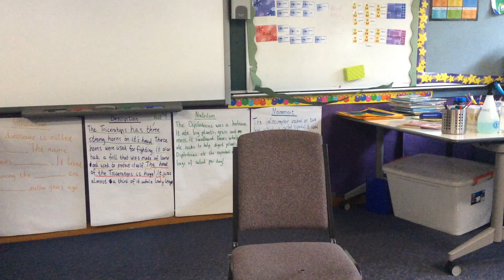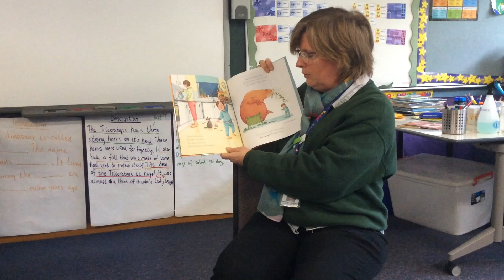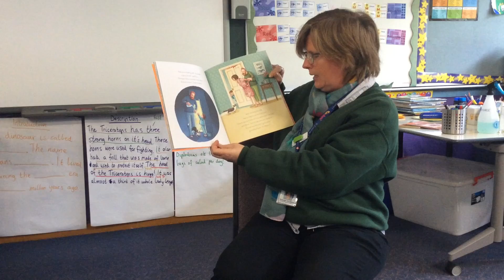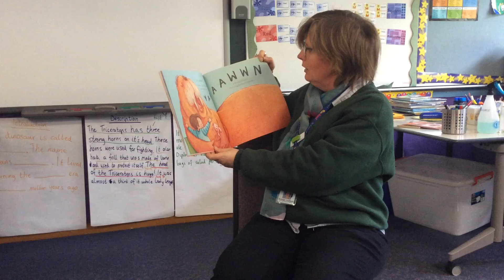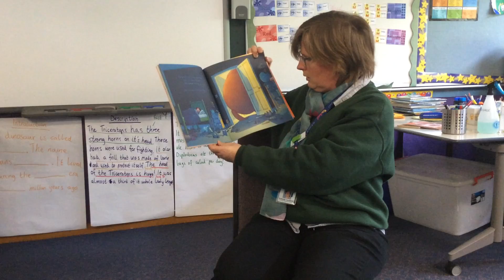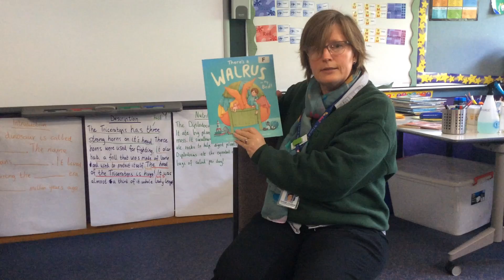There's a Walrus in my Bed